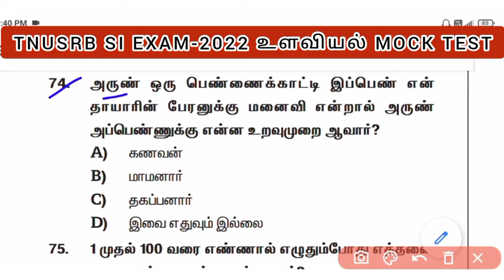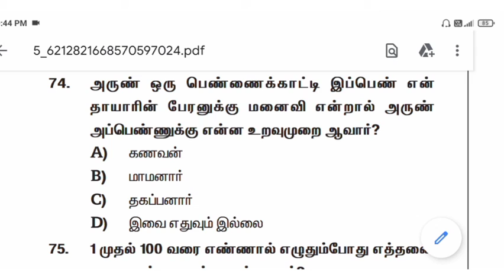TNUSRB🍇PSYCHOLOGY உளவியல்🍓 MOCK TEST-17🔥TNUSRB SI EXAM-2022🌀suthan TNPSC EXAM COACHING